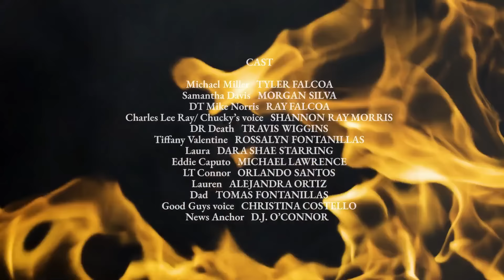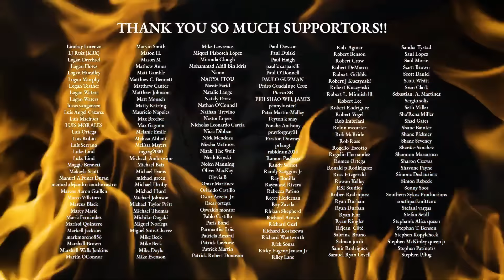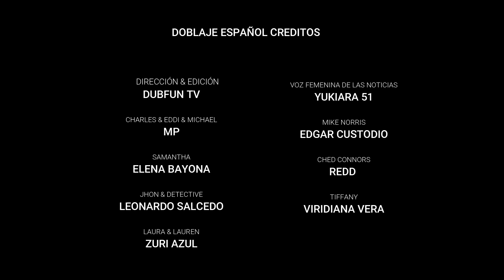CHARLES Fan Film DOBLAJE ESPAÑOL LATINO (fandub) PELICULA COMPLETA HD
CHARLES FAN FILM PELICULA COMPLETA DOBLADA AL ESPAÑOL LATINO🎥

Todos los creditos a su creador: @L.A. “Tony Bizz” Serrano FILM
Siempre apoyemos el contenido original.

CHARLES, EDDI, MICHAEL
-MP-
JHON, DETECTIVE
LAUREN, LAURA
-ZURI AZUL-
NOTICIERO
TIFFANY
-VIRIDIANA VERA-
SAMANTA
-ELENA BAYONA-
MIKE NORRIS
-EDGAR CUSTODIO-

►¡Te invito a hacer lo siguiente!

•Compartirlo
•Comentar
•Agregar a Favoritos

Me ayudaras bastante ;)